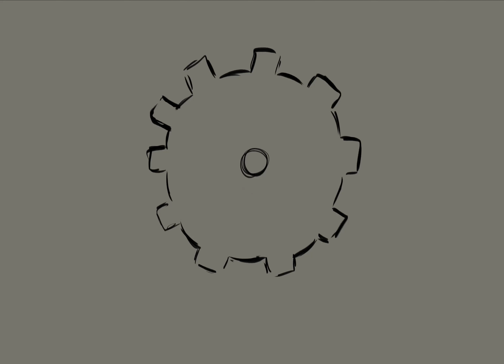mama hates you || dave & bro animatic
no more mama
EDIT: this was unlisted for the longest time cause I was like MAYBE ILL FINISH IT MAYBE ILL FINISH IT but nah I'm not gonna and im def not going to post scary depressing stuff with CHRISTMAS COMING so uh here it is lol
just a short idea that I did in like, 3 hours tops? hope ya like it!